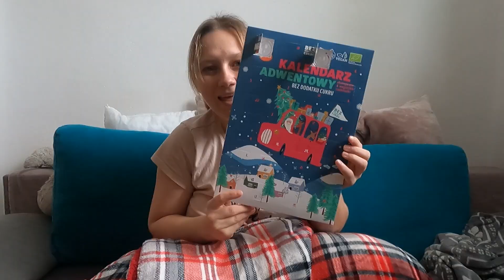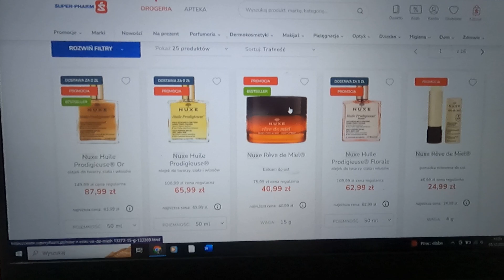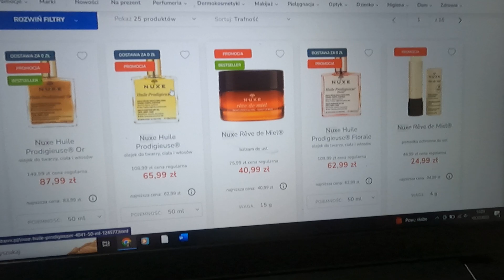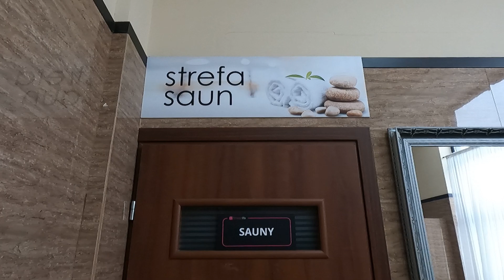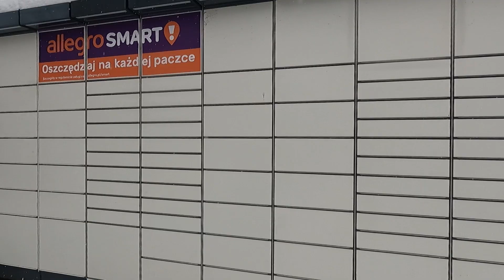VLOGMAS #3 | Włoch byłby zły 😰 | Samarytanka ❄️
Vlogmas dzień 3 :D dziś czas SPA oraz dzień kebaba ❤️

zapraszam na Instagram najlepszej na świecie drużyny trójbojowej 🔥
Mendelejew team 🐊